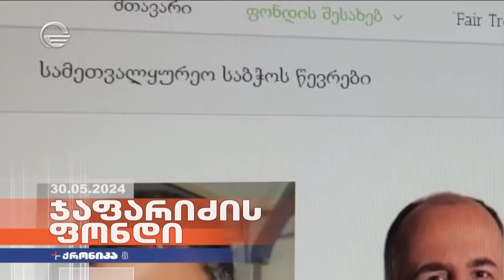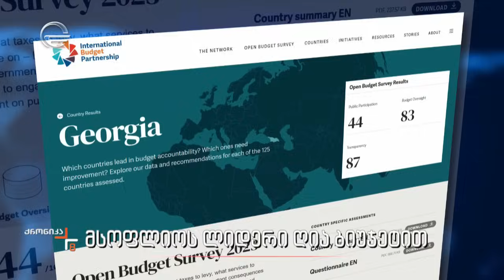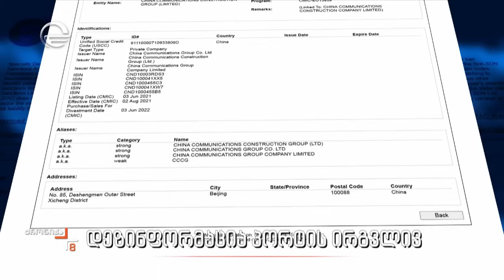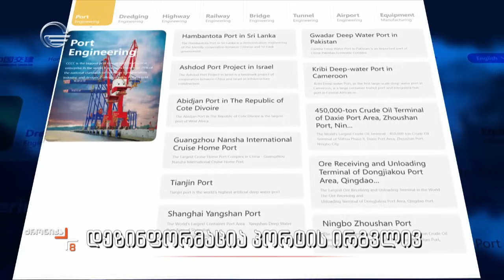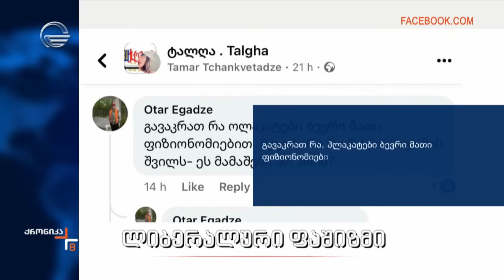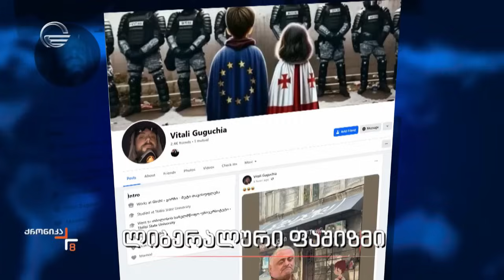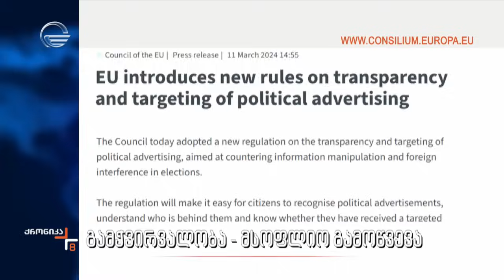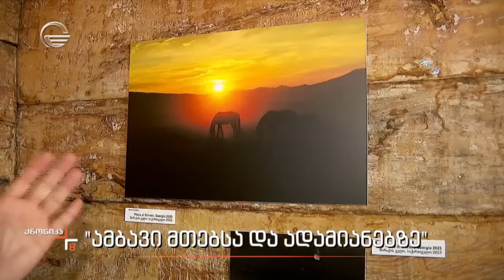ქრონიკა 20:00 საათზე - 30 მაისი, 2024 წელი